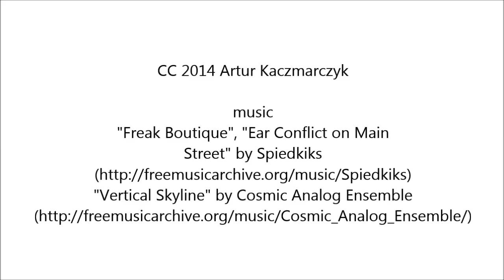29. DK 79 - Lipsko - Zwoleń - IX 2013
Droga krajowa nr 79, Warszawa - Sandomierz - Kraków - Bytom.
Odcinek Lipsko (skrzyżowanie z DW 747) - Zwoleń (skrzyżowanie z DK 12)
SDR wg badania GDDKiA z 2010 na odcinku Lipsko - Zwoleń wyniósł 6039 pojazdów.

Kamera: Mio MiVue 388
Timelapse: (x2)